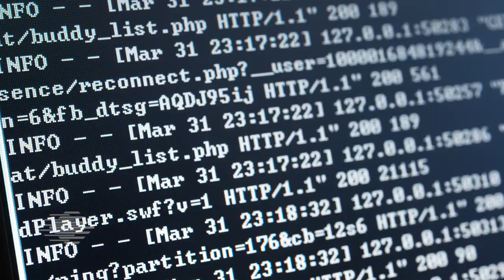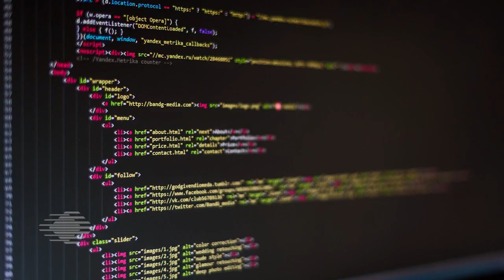Defects in Software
Watch James McHale in this SEI Cyber Minute as he discusses "Defects in Software".